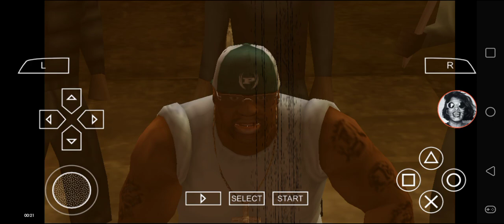Def Jam FFNY The Takeover - Scarface vs Sticky Fingaz @ The Heights